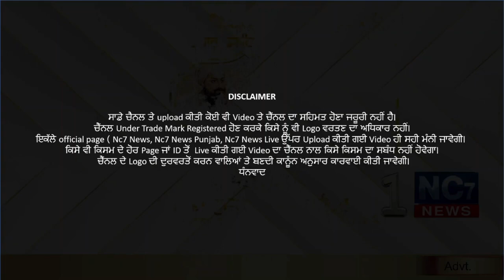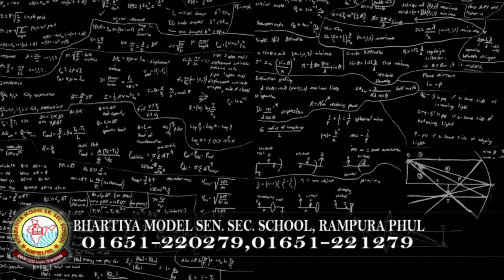Daily Hukamnama | Sri Darbar Sahib Amritsar | Golden Temple | 30January 2021 | ਅੱਜ ਦਾ ਹੁਕਮਨਾਮਾਂ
Keywords.-
1,hukamnama,
2 ,hukamnama sri darbar sahib,
3 ,sri darbar sahib amritsar,
4 ,today hukamnama sri darbar sahib,
5 ,todays hukamnama harmandir sahib,
6 ,todays hukamnama harmandier sahib golden temple amritsar,
7 ,todays hukamnama,
8 ,daily hukamnama from darbar sahib,
9 ,daily hukamanama from darbar sahib today,
10 ,   30January 2021  hukamanama,
11 ,  30January 2021 mukhwak,
12 ,hukamnama sahib,
13 ,daily hukamnama,
14 ,sri darbar sahib,